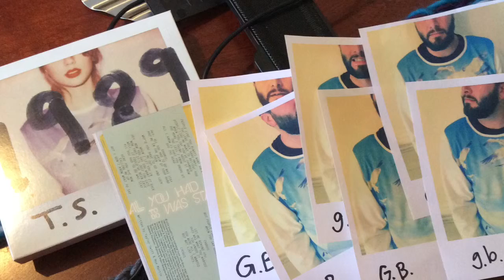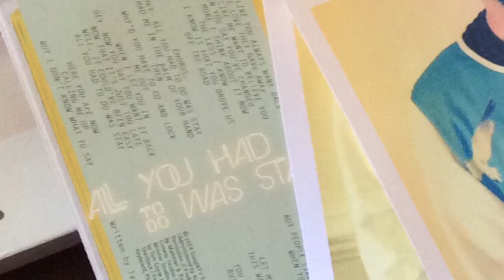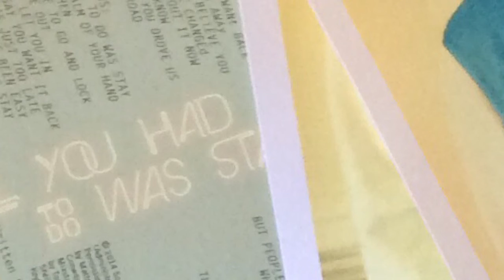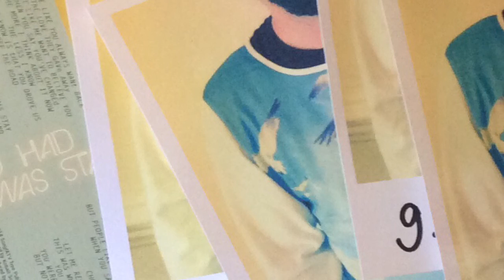All You Had To Do Was Stay cover Taylor Swift